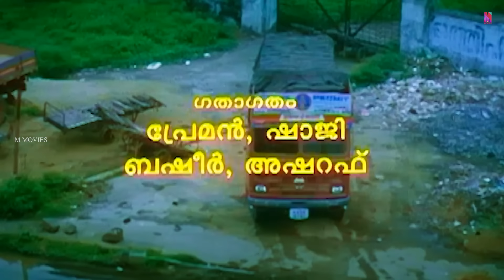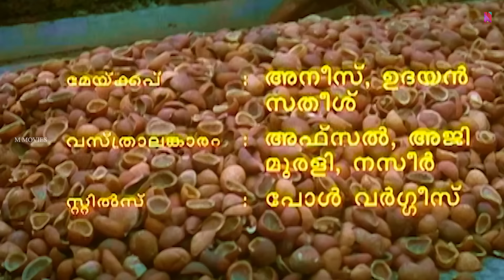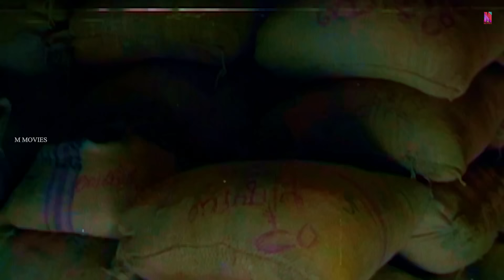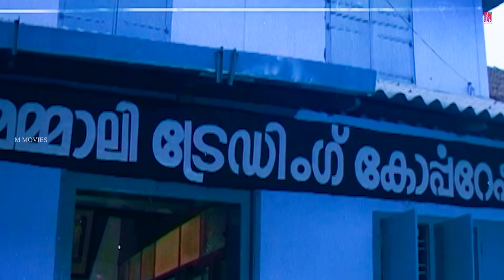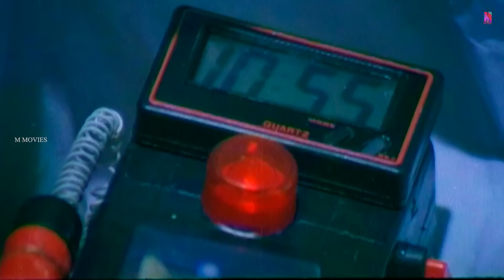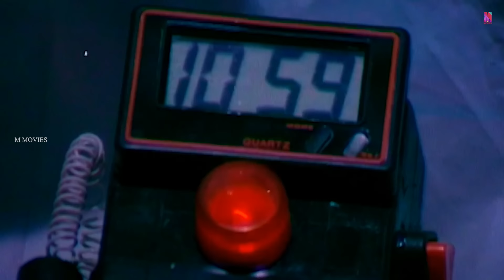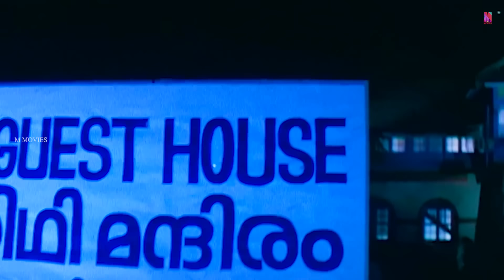Chantha | Malayalam Full Movie | Babu Antony , Mohini | Malayalam Action Movie | HD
Chantha (transl. Marketplace) is a 1995 Indian Malayalam-language action film directed by Sunil and written by Robin Thirumala. The film stars Babu Antony, Thilakan, Sathaar and Augustine. This was the debut film of M. Jayachandran as music composer.

Chantha was released on 4 August 1995 and became a commercial success at the box office.

Sulthan, a labourer, tries to save his community from an evil bourgeoisie. He decides to take down their oppressors and help his people in leading a respectable life.